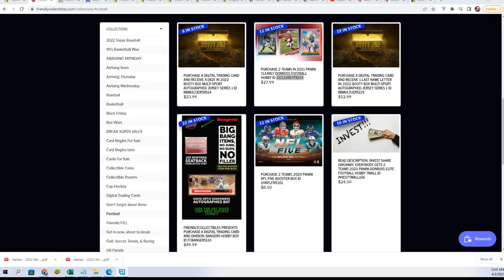2021 Panini Clearly Donruss Football Hobby FILLER 21CLEARLYFB104